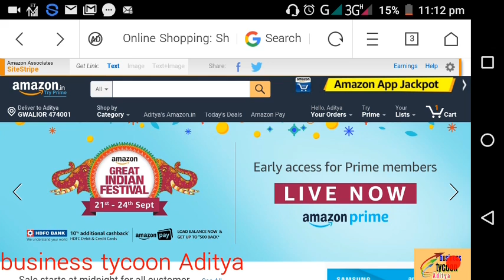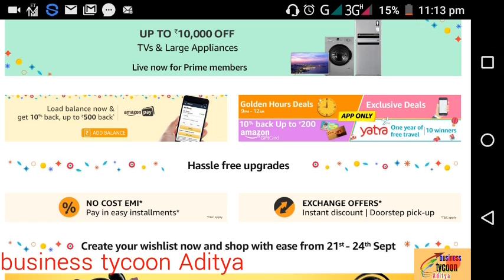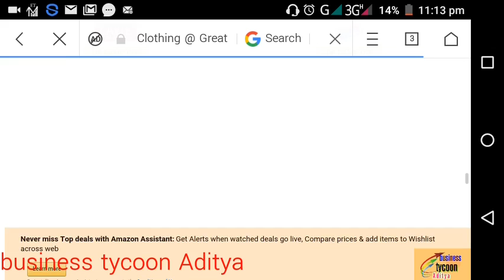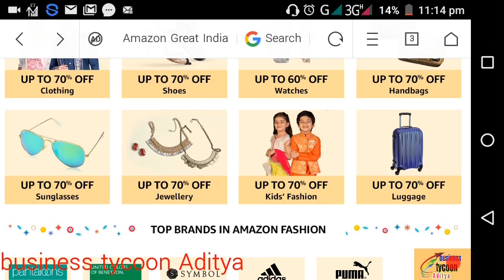सेल चल रही है यहा कर लो शॉपिंग ! जल्दी only 21-24 september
Hello friends,

फेस्टीवल सीजन की सेल के लिये क्लिक kare

Signup and open account this link-